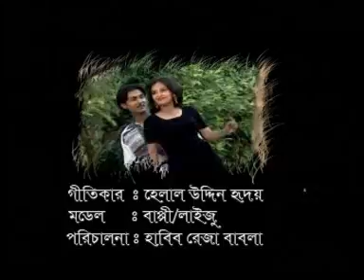কি যাদু কইরলারে | Mobin Moon | Ctg Song | Azmir Music | 2017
Song : Ki Jadu Korlare
Singer : Mobin & Moon

This product is copyright of Azmir Music.